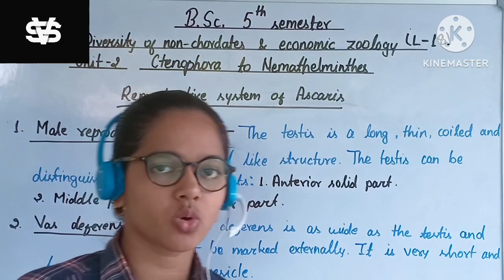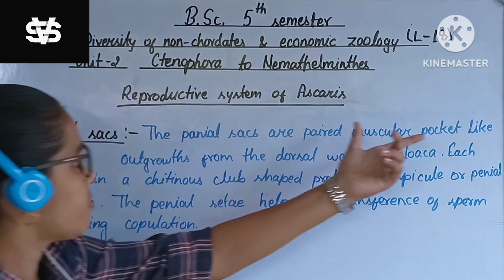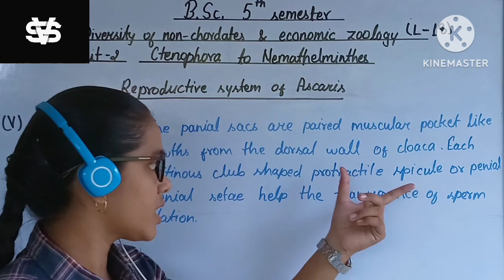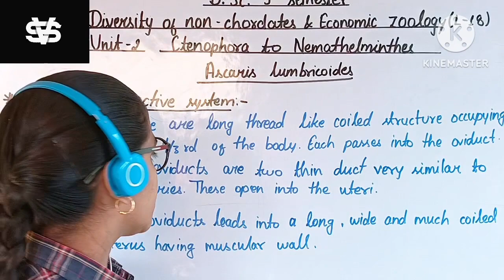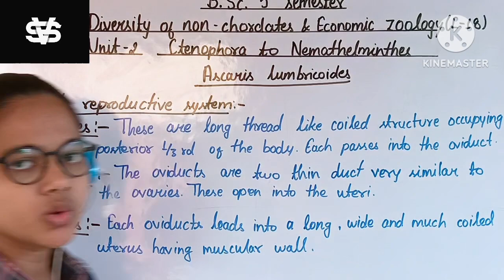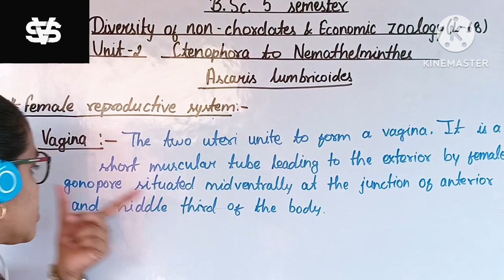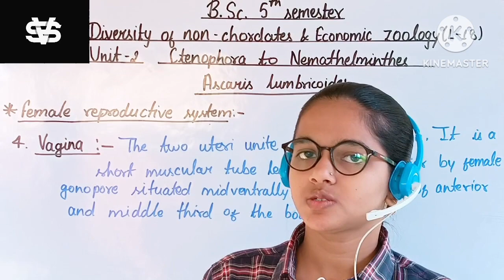Ascaris-lll/diversity of Non-chordates & economic zoology/bsc 5th sem zoology/bsc classes/L-18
Dear students,
     हमने new session के लिए bsc 5th semester zoology की classes start करने का फैसला लिया है,

अपनी university के syllabus से topic match करें और class लेना शुरू करें
classes हमारे YouTube channel 𝙎𝙩𝙖𝙧'𝙨 𝙫𝙞𝙨𝙞𝙤𝙣 𝙘𝙡𝙖𝙨𝙨𝙚𝙨 पर ही कराई जाएंगी।
 सारी classes free होंगी।
अगर आप कोई अन्य जानकारी चाहते हैं तो आप हमारे telegram group से जुड़ सकते हैं, उसके लिए आपको पहले play store se telegram download करना होगा, और telegram me aap 𝙎𝙩𝙖𝙧'𝙨 𝙫𝙞𝙨𝙞𝙤𝙣 𝙘𝙡𝙖𝙨𝙨𝙚𝙨 𝙛𝙤𝙧 𝙗𝙨𝙘 search करके join हो सकते हैं।

             thanks 🙏